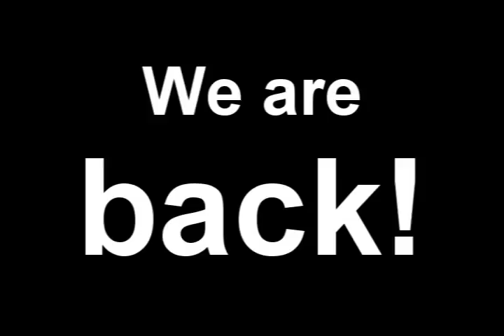2010 Bethel J2J trailer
2010 Bethel J2J Trailer
-produced/created by Ikjun Chang-